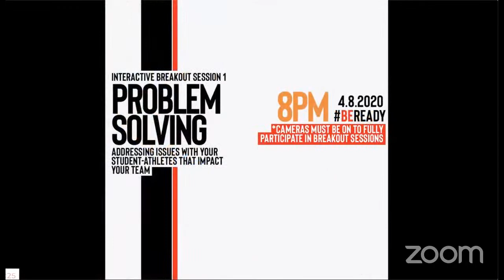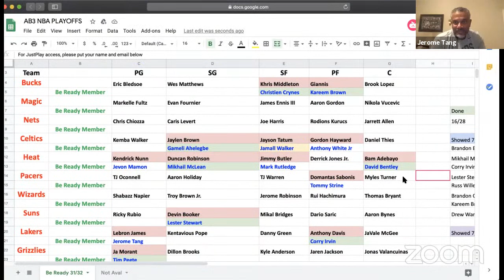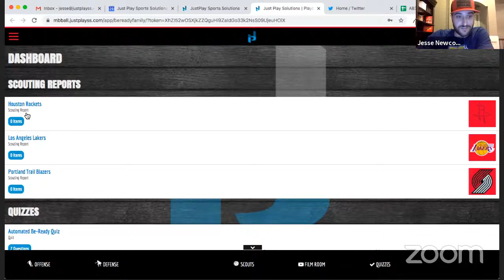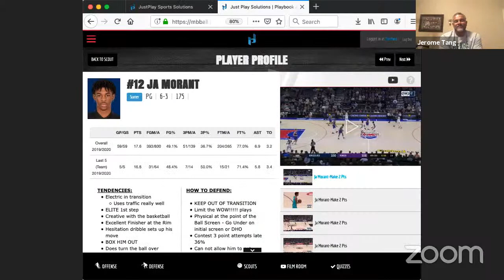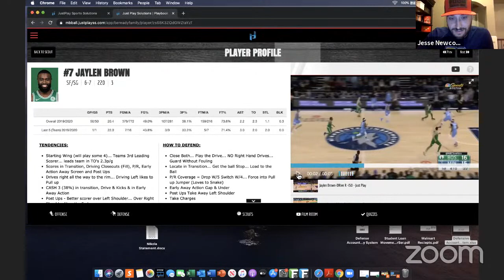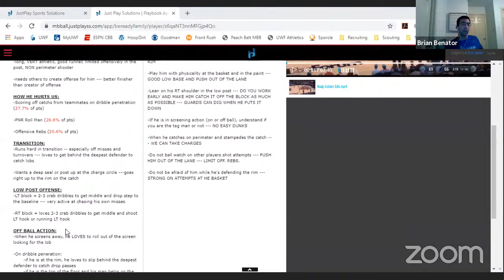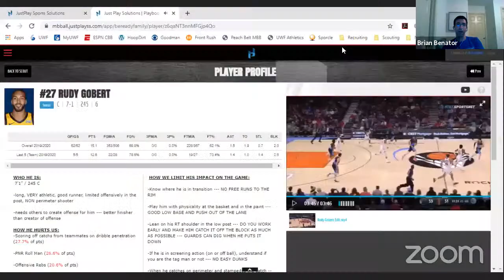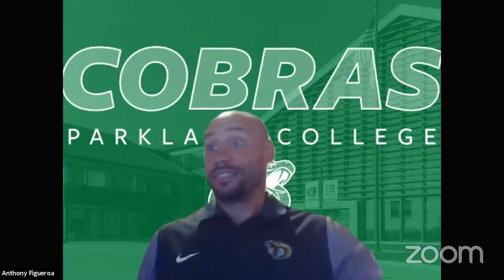Fran Fraschilla 2 + Bubble Personnel Scouting l Be Ready Part 32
Fran Fraschilla 2 (Level 3 Ball-Screen Solutions) + Bubble Scouting

Pre-Game:
2019-20 NBA Top Plays